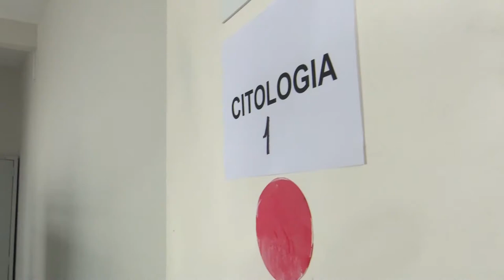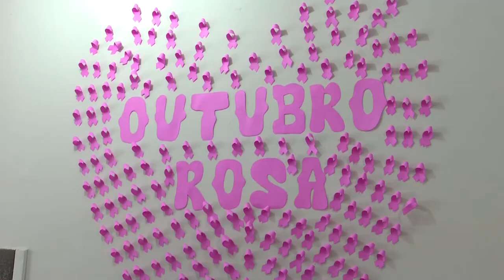UBS do Centro recebe Campanha Outubro Rosa em Caxias (MA)